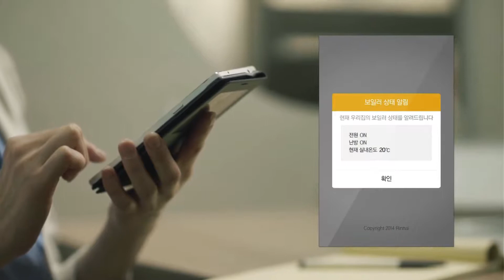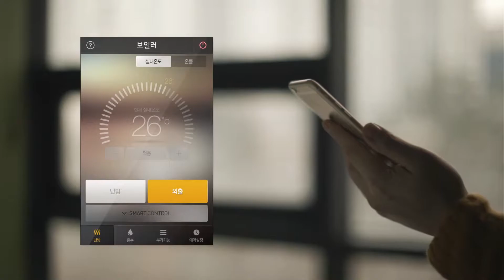Rinnai Mirai WI FI